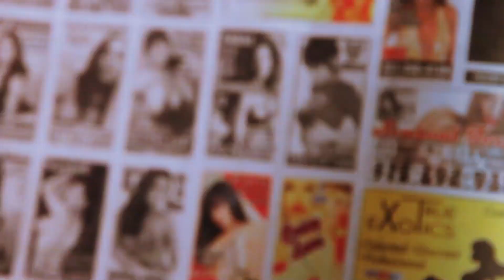Maluca * The PartySquad "LOLA (Ging Danga)" [Official Music Video]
director: Bijoux Altamirano
music video for Maluca 'Lola' also featuring guest appearance by Jenny Shimizu